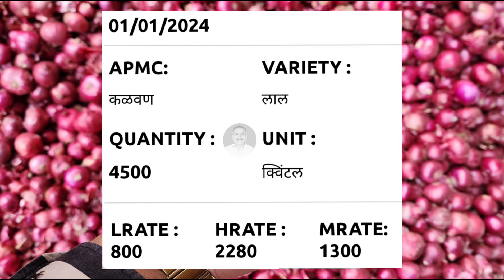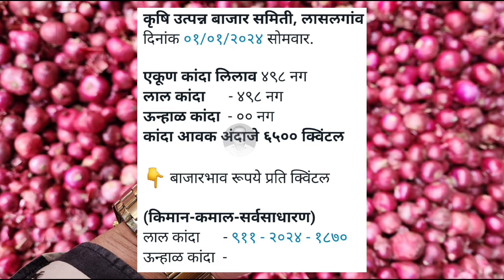Pimpalgaon baswant onion rate 1 January। pyaj Bhav today। Kanda Bajar Bhav today।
कांदा बाजारभाव

कांद्याच्या बातम्या